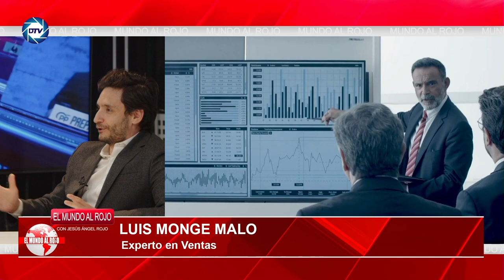LUIS MONGE MALO NOS desvela como ser el 💥MEJOR VENDEDOR del MUNDO💥: TODAS LAS CLAVES💥